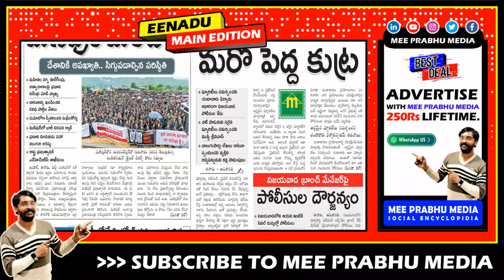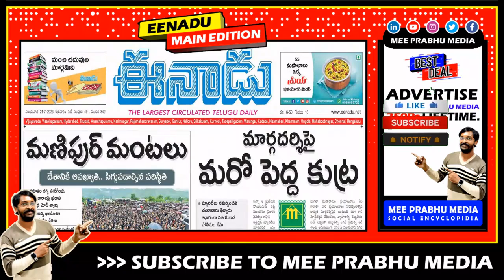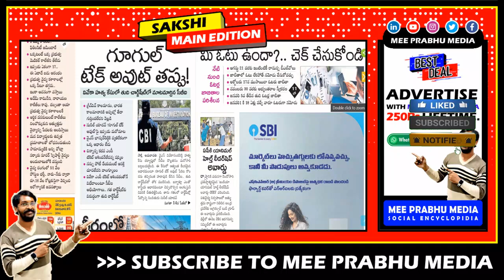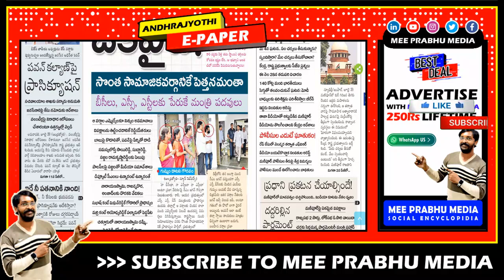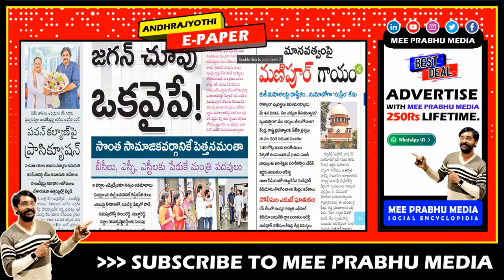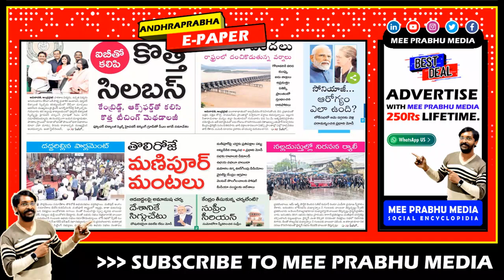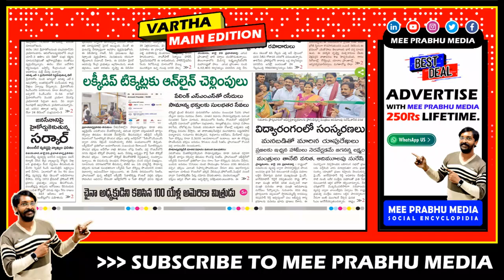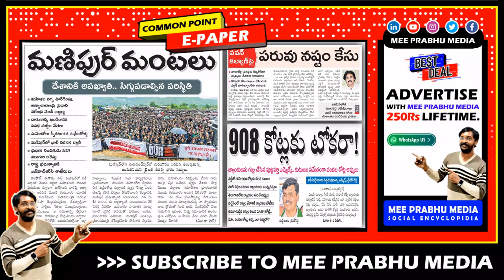👁️ 6 AM TOP NEWS PAPER | Headlines Today | Telugu News | AP | 21 July 2023 | Mee Prabhu